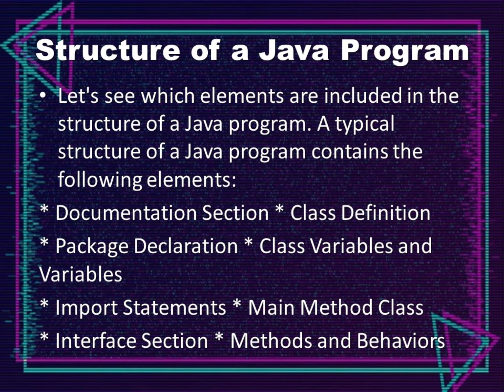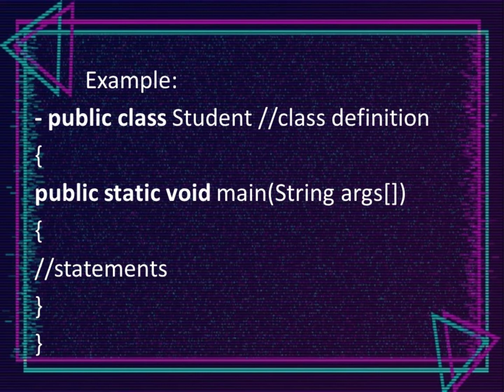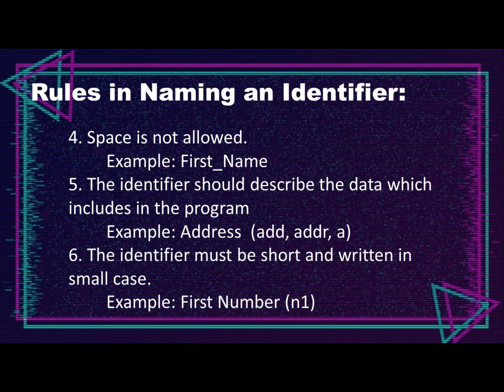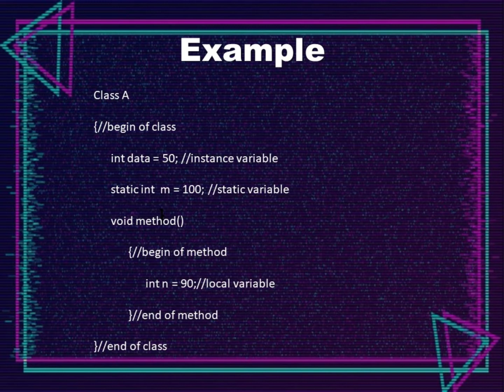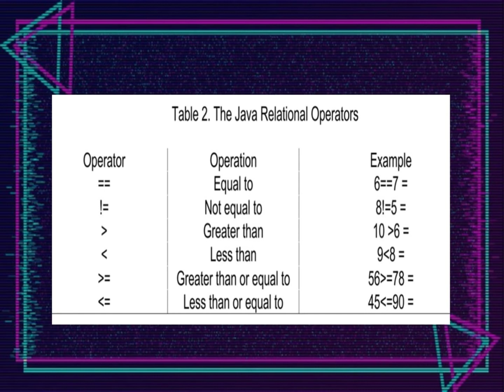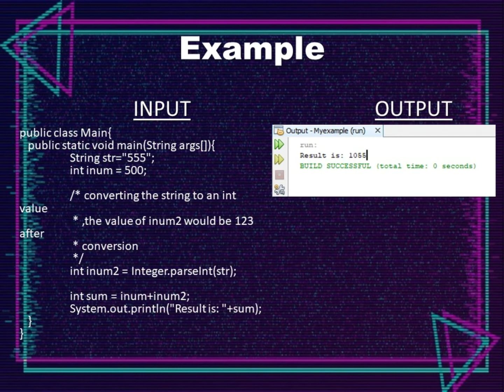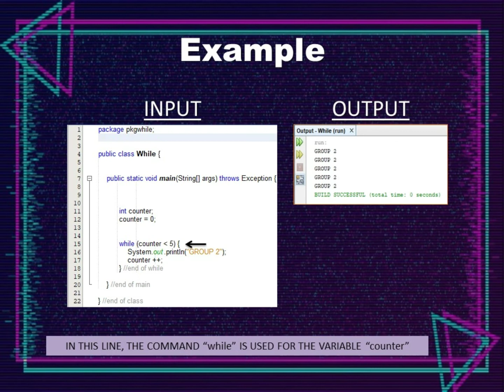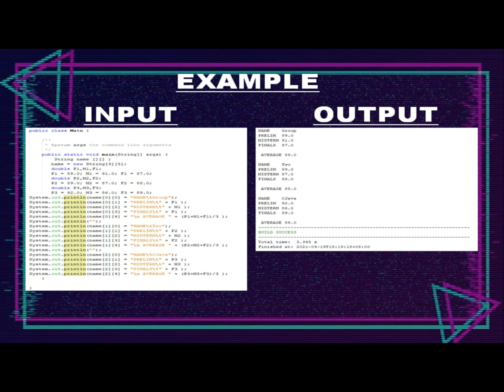Final Project Module 3 to 9 Java Programming